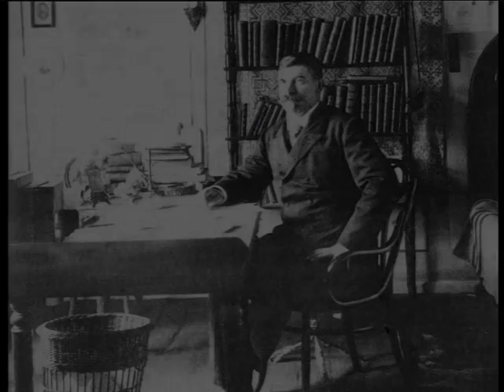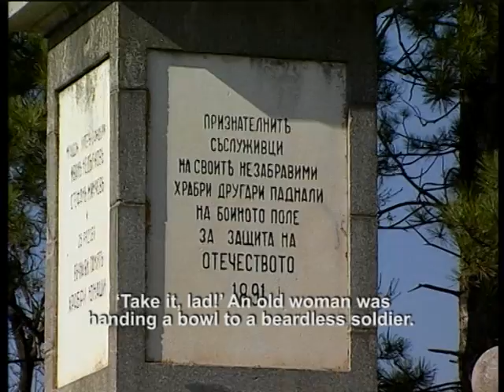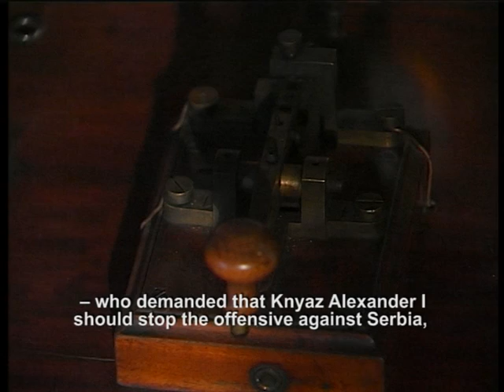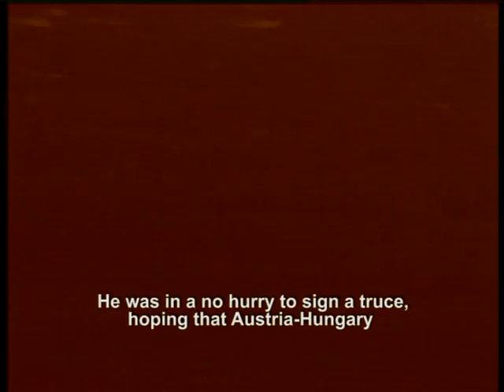Само ти, солдатино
"само ти, солдатино..." част 4  - документален филм на Бойко Илиев